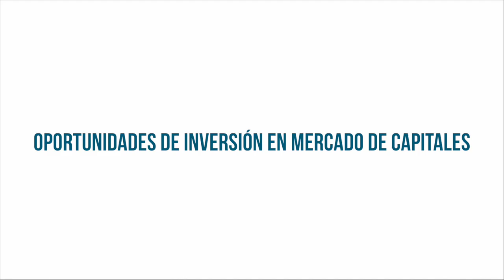Oportunidades de Inversión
Hay una falta de información, una falta de capacitación y experiencia en el manejo de excedentes, afirmó el Profesor de CENTRUM Católica, Ricardo Bertalmio.